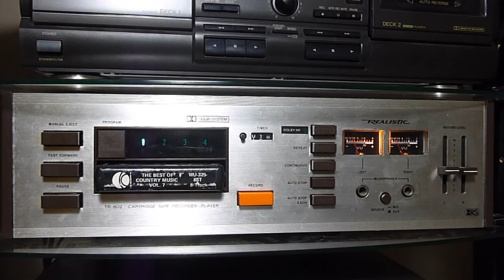Susan Raye - L A International Airport (Short Version)